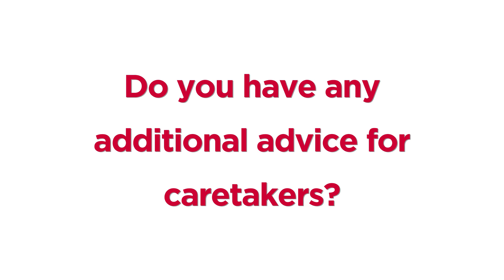Additional Advice for Cancer Caregivers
Speaker and Associate Director of Development for Rutgers Cancer Institute Aubrey Reichard-Eline reflects on her experience as a caregiver for her daughter and husband when they were diagnosed with cancer. Both members of her family were treated at Rutgers Cancer Institute.